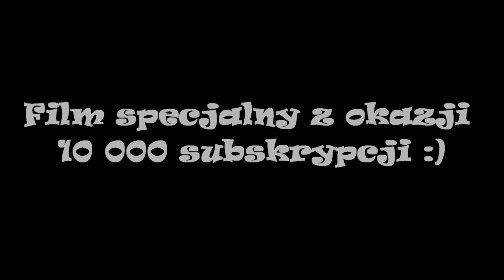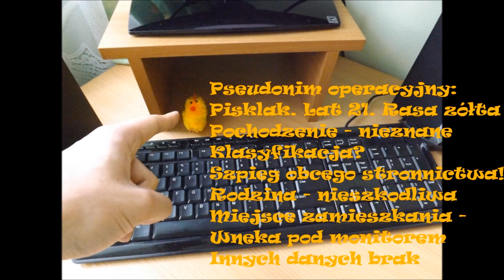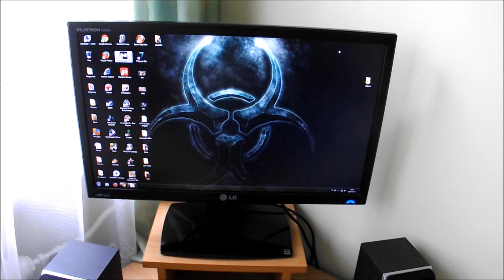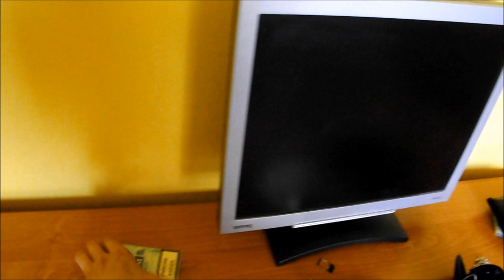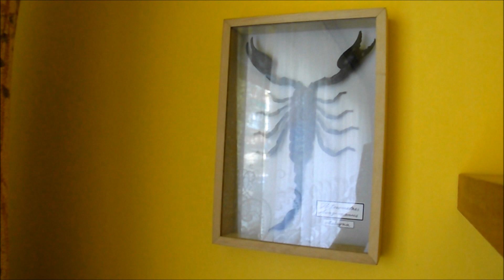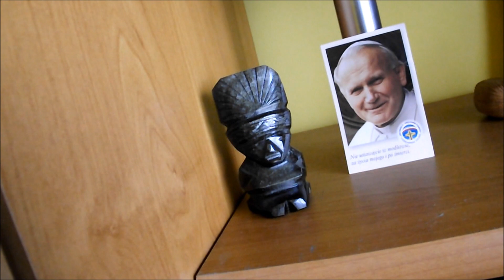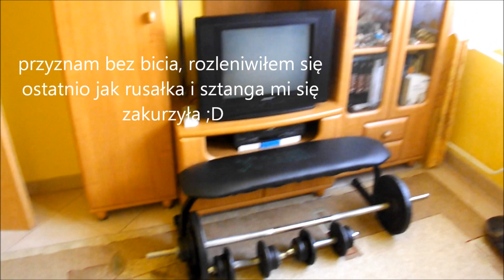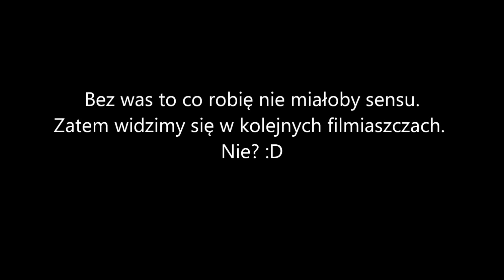Specjal 10 000! Epokowa chwila!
Hej ludziska! Witam was ponownie na moim kanale, w kolejnym godziwym filmiaszczu. Oczywiście dziś jest to nie byle jaki klip, gdyż postanowiłem wam podziękować za wszystko co dla mnie robicie nagrywając małego specjala. W filmie tym zaprezentuje wam stanowisko, na którym nagrywam, a i przy okazji pokój, w którym sypiam. Co prawda hehehe to jeszcze nie całe mieszkanie ale uznałem, że te 2 najbardziej strategiczne pomieszczenia powinny was zainteresować. Mam nadzieję, że klip się spodoba i że troszeczkę wam przybliży mnie jako hmm realną osobę? Hehehe tak tak wiem, ciężko w to uwierzyć ale mimo wszystko nie jestem programem komputerowym, a zwykłym człekiem jak każdy z was :P Miłego oglądania życzę :D Ps. Jako ciekawostkę dodam, że film ten kiszę od dawna i miał on być specjalem jeszcze na stary kanał ( zamieszczonym z okazji znacznie większej liczby subów) ale wyszło jak wyszło.

Aby reflinki zadziałały musicie przynajmniej raz zalogować się do gry i zagrać jedną bitwę :)
Więc na co czekasz pierdyknij reflinka wszystkim wyjdzie na dobre :)